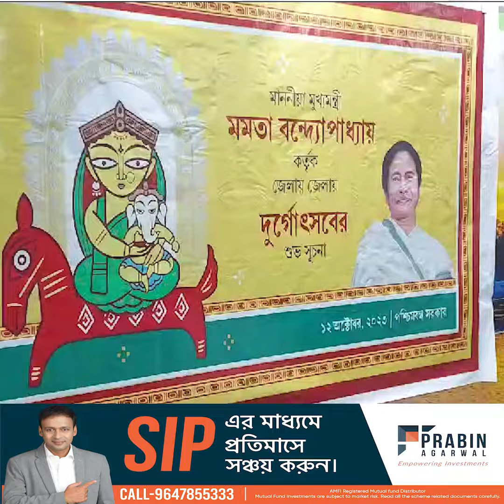দক্ষিণ দিনাজপুর জেলার সেরা পুজোর পুরষ্কার বিতরণ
durgapuja2023 | এবারে দুর্গাপূজায় বিশ্ব বাংলা শারদ সম্মানে চারটি বিভাগে জেলার ১২টি পুজো উদ্যোক্তাকে পুরস্কৃত করল জেলা প্রশাসন। শুক্রবার বিকেলে বালুরঘাট জেলা প্রশাসনিক ভবনের আত্রেয়ী সভাকক্ষে একটি অনুষ্ঠানের মধ্য দিয়ে শারদ সম্মানের পুরস্কার ও চেক ও মিষ্টির হাঁড়ি তুলে দেওয়া হয় পুজো উদ্যোক্তাদের হাতে।